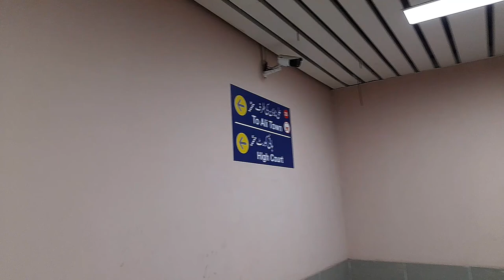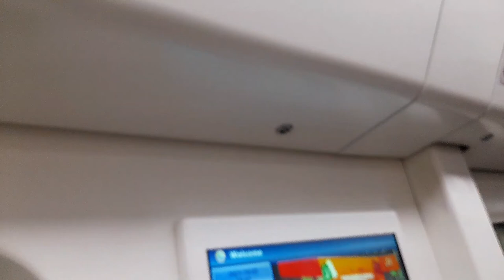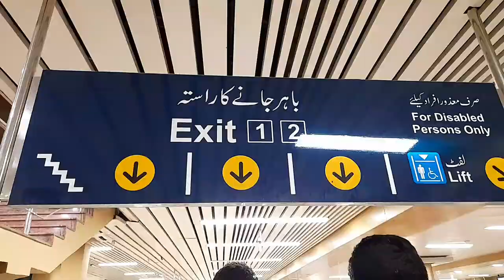VLOG: FIRST EXPERIENCE TO ORANGE LINE TRAIN,LAHORE||Cooking & vlogs with Amina